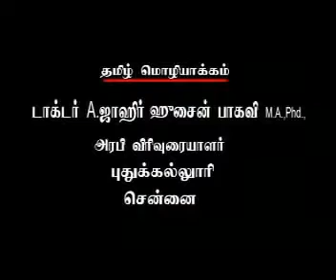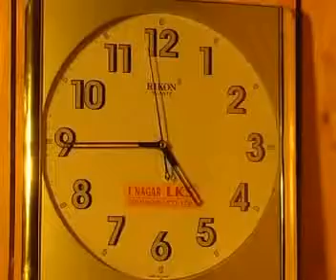மரணத்தின் பிடியில் பாகம் 1